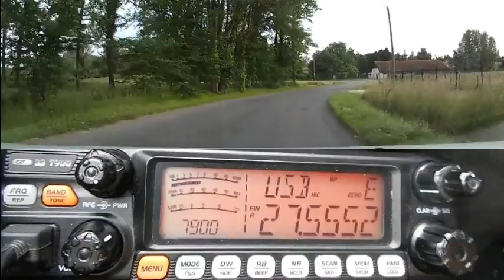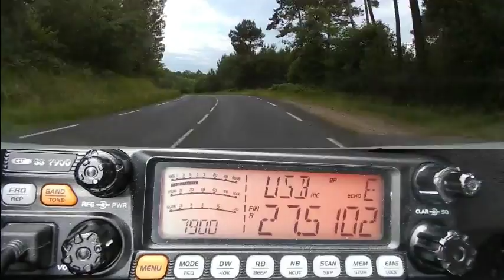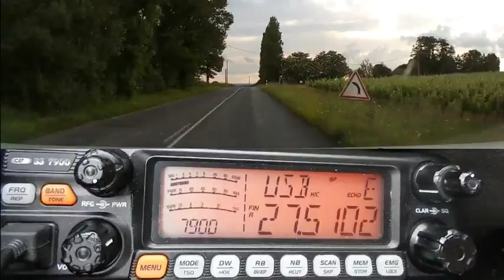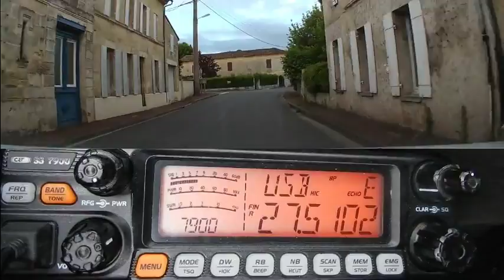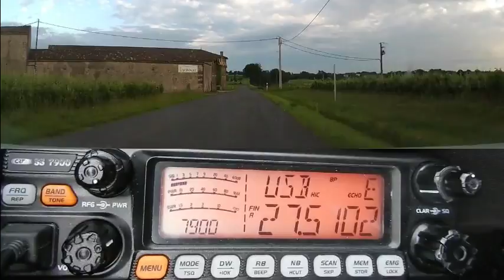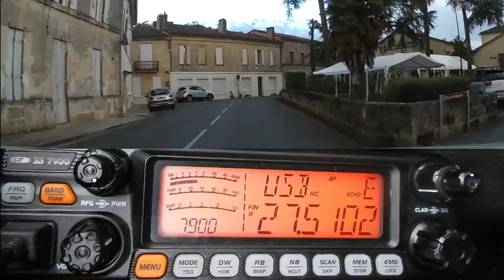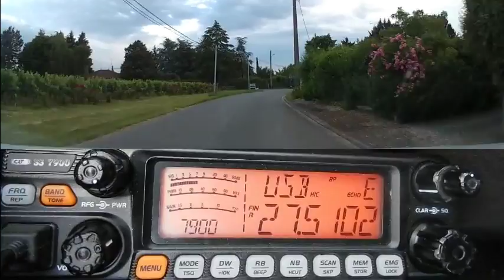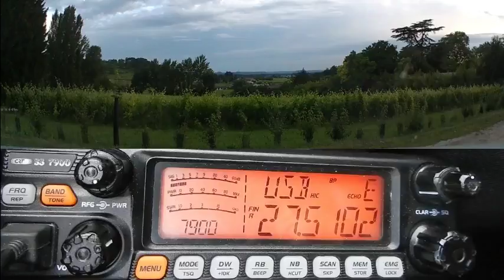La CB au Maroc en Camping car (Propag (10 06 2018) CRTss7900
Toute la journée la propag est la, plus un passage d'un camping-cariste au Maroc sur les ondes CB (27.510 Mhz). C'est le moment d'en profiter.
73'51 de Dundee33 ~ 14DR33 ;)
Pour plus d'info sur la Cibi :